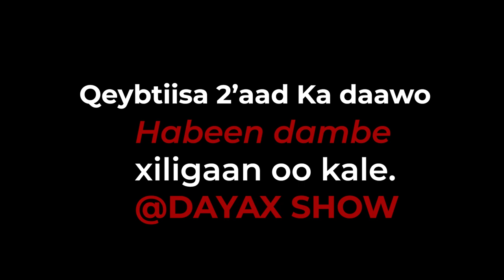QISO JACEYL OO XANUUN BADAN | DAYAX SHOW | EPISODE THREE PART ONE | LIIBAAN CABDI WARSAME.